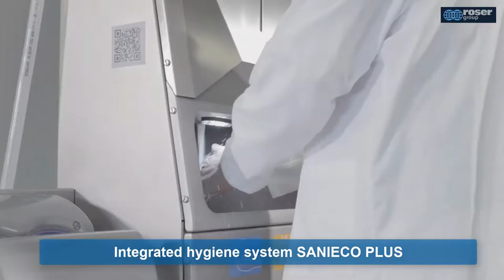Filtro Sanitario ROSER Sanieco Plus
PASO SANITARIO INTEGRADO SANIECO PLUS
Cod. RA00000740

Este Paso sanitario integrado continúo Sanieco PLUS ha sido especialmente diseñado para controlar y garantizar que los operarios se laven y esterilicen las manos antes de entrar en la fábrica o en una zona de riesgo.
Incluye lavado de manos automático, aclarado automático, secado de manos con toalla de papel desechable y desinfección de manos.
Incluye Lava-suelas en continuo, automático. Con válvula dosificadora de detergente (depósito detergente no incluido). Cepillos modulares fácilmente accesibles y extraíbles.
La puerta giratoria de tipo torniquete permite el acceso solamente al personal que se ha lavado, aclarado y esterilizado las manos.
El flujo de paso es de una persona cada 18 segundos.
Robusto, resistente y de dimensiones reducidas. Fácil de ubicar en cualquier área de la Industria Alimentaria. Diseñado con las más estrictas normas de seguridad e higiene.

Argentina
Buenos Aires
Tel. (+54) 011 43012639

Chile
Santiago
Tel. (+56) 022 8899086